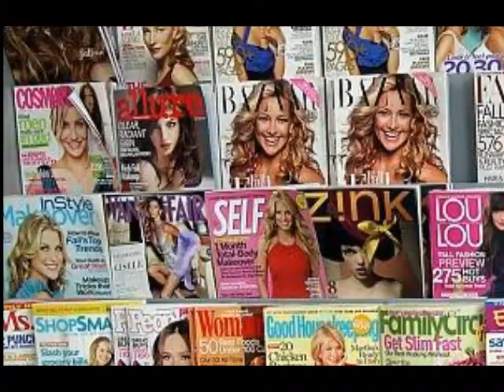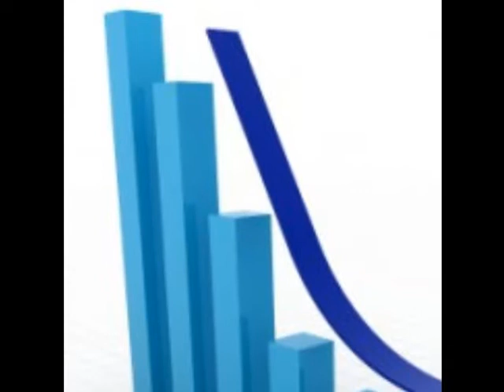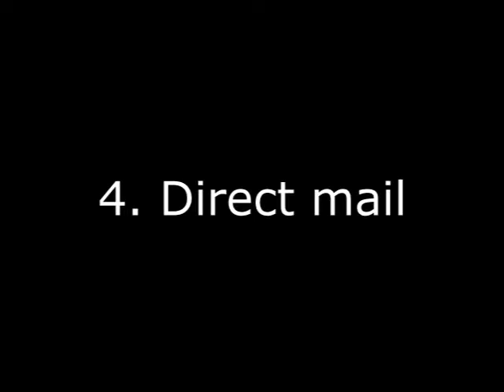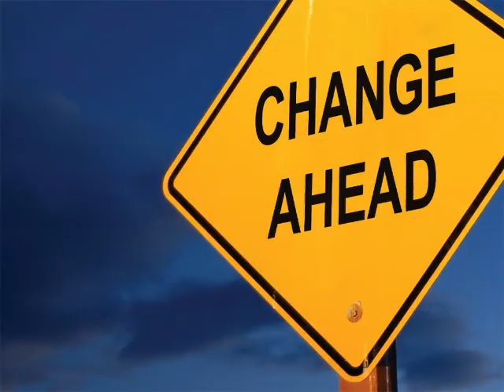Interruption Based Marketing